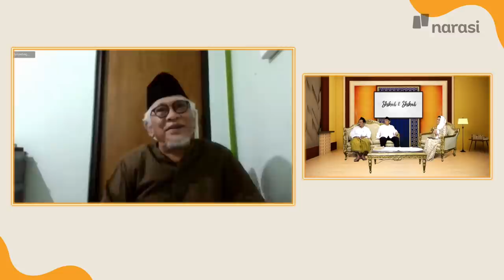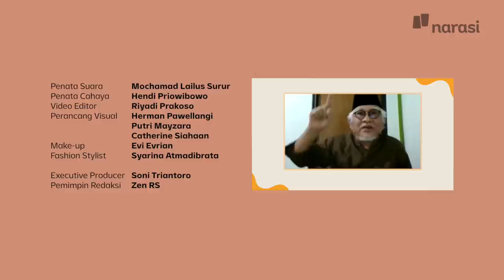Gus Mus: Ada CCTV di Atas Sana yang Memantau Kita | Shihab & Shihab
Bersemangat dalam beribadah dan menjalankan nilai-nilai keagamaan? Tentu saja dianjurkan.

Namun, semangat yang berapi-api itu perlu diimbangi juga dengan pengetahuan yang memadai. Supaya impas dan saling menopang.

Moderasi dan ilmu pengetahuan adalah dua hal yang saling berkaitan, sumber bekal penting dalam kehidupan beragama Islam. Supaya kita menjadi terarah dan tidak salah menetapkan langkah di bawah pantauan Allah SWT.

Penjelasan lengkapnya di Shihab&Shihab "Gus Mus: Ada CCTV di Atas Sana yang Memantau Kita.". Selengkapnya di video ini!

(Narasi)

Tonton juga Shihab & Shihab Edisi Ramadan eps. [Gus Mus: Ada CCTV di Atas Sana yang Memantau Kita] dan episode lainnya di